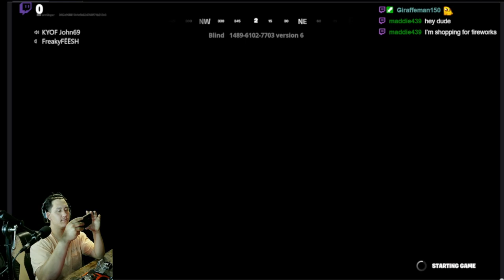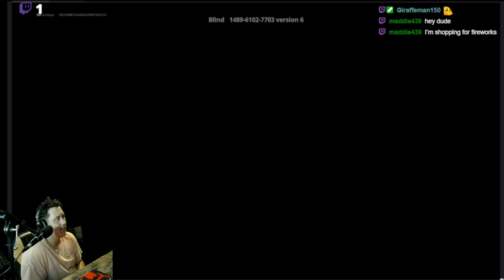Night Shift [scary game]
ShortsForYou:e.